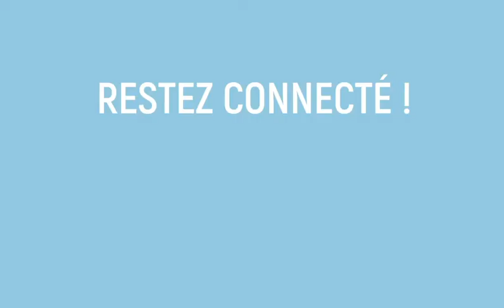[WEBINAR] Quelle souveraineté numérique face aux GAFAM, nouveaux Super-États en puissance ?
🌐 Pendant l’été 2018, la bourse de Wall Street bat tous ses records. Situées aux six premières places boursières, les GAFAM (Google, Apple, Facebook, Amazon et Microsoft) capitalisent au total une valeur boursière de 4 000 milliards de dollars. Au même moment, Apple devient la première entreprise au monde dont la capitalisation boursière dépasse les 1000 milliards de dollars.

Qui sont ces « Big Five », dont la richesse dépasse celle de nombreux États ? Qui sont ces géants des nouvelles technologies qui rivalisent aujourd’hui avec les plus grandes puissances étatiques du monde ?
Si ces puissances croissantes remettent en cause l’existence des États et de nos démocraties contemporaines, elles semblent tendre vers la mise en place d’un super gouvernement, caractérisé par une collecte de donnée indéfinie et l’instauration d’une surveillance de masse de tous les individus. George Orwell avait-il prédit l’avenir dans son œuvre 1984, était-il le lanceur d’alerte de l’émergence d’une nouvelle forme de totalitarisme numérique ?
Loin d’être un débat clos, la question de la puissance des GAFAM et du danger qu’ils représentent pour nos démocraties est plus que jamais un enjeu pour les sociétés actuelles et futures.

🙋‍♂️ Intervenants :
Dominique Cardon : Professeur de sociologie à Sciences Po Paris, directeur de MediaLab spécialisé dans la sociologie du numérique. Auteur de nombreux ouvrages tels que "La Démocratie Internet" ou encore "Culture numérique".
Dominique Reynié : Professeur des universités à Sciences Po Paris, directeur général de la Fondation pour l'innovation Politique – Fondapol et chroniqueur politique pour l'émission C dans l'air de France 5.